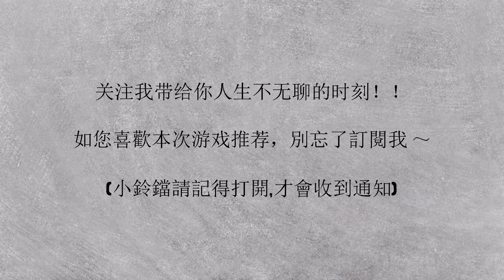10款預定2022年Steam平台驚悚恐怖遊戲 ( 來挑戰來勢洶洶的怪物們吧 )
10 Surveillance Horror Games for Steam in 2022
Come and challenge the menacing monsters

午夜幽灵 Midnight Ghost Hunt

查爾斯小火車 Choo-Choo Charles

藐視 Scorn

女鬼桥 开魂路 The Bridge Curse: Road to Salvation

白日夢魘 1994：沙堡  Daymare: 1994 Sandcastle

原子之心 Atomic Heart

零等级 Level Zero

停尸间助手 The Mortuary Assistant

幽灵线：东京 GhostWire: Tokyo

絕命精神病院實驗  The Outlast Trials